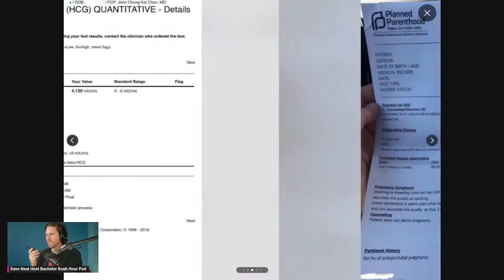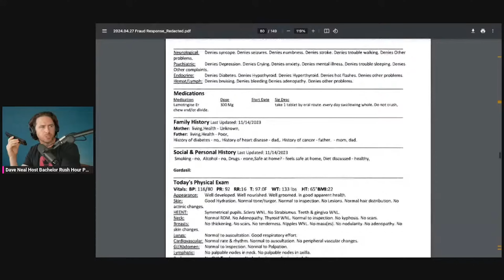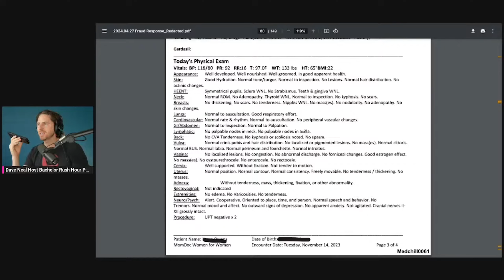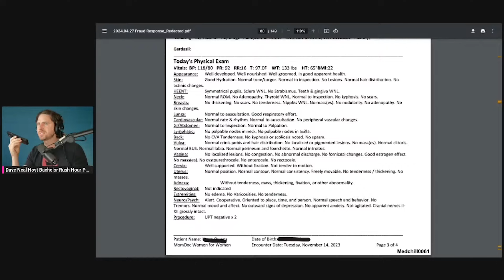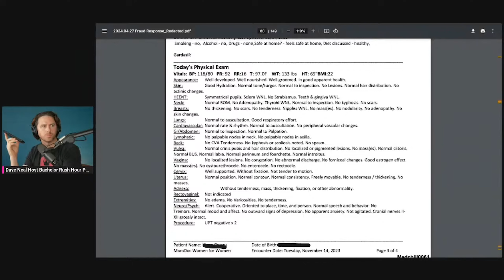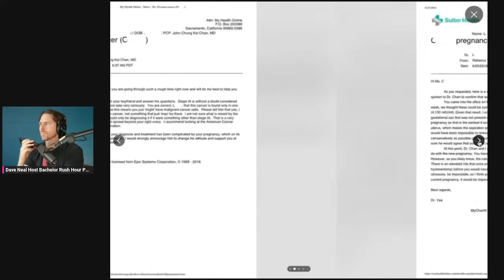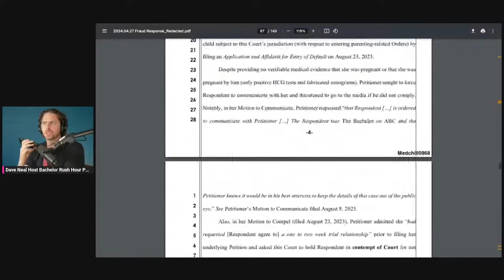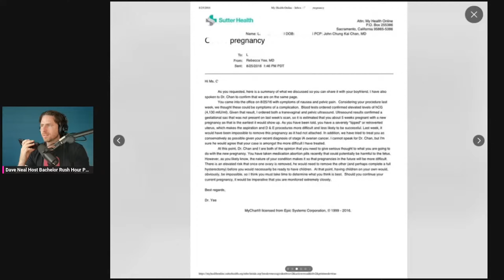Bachelor Clayton Scandal Update - (Replay) Pathologist Calls In To Discuss Accuser Cancer Claim